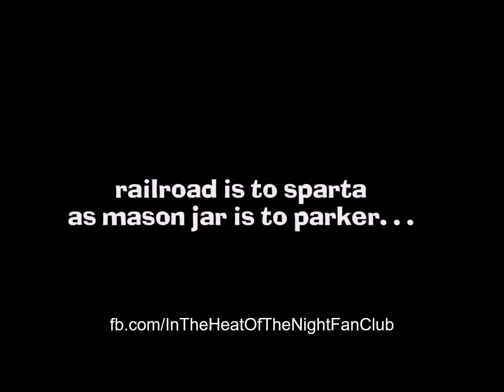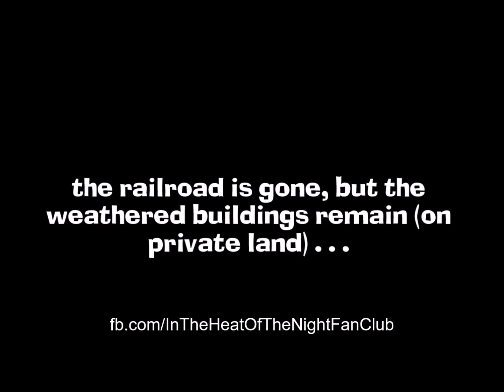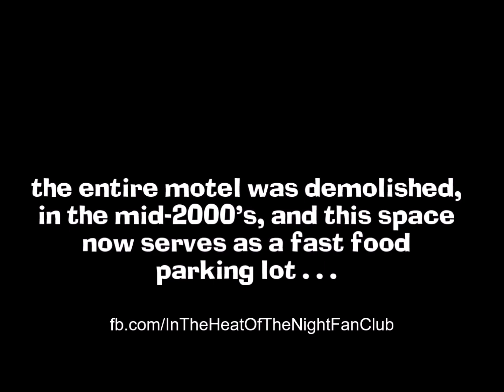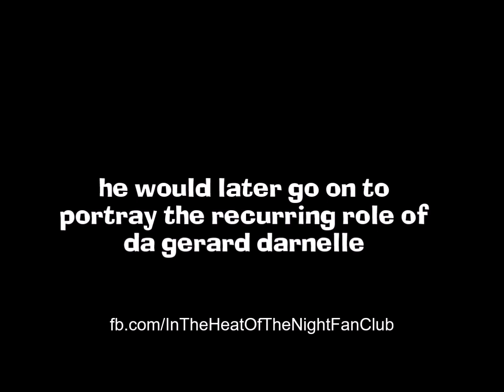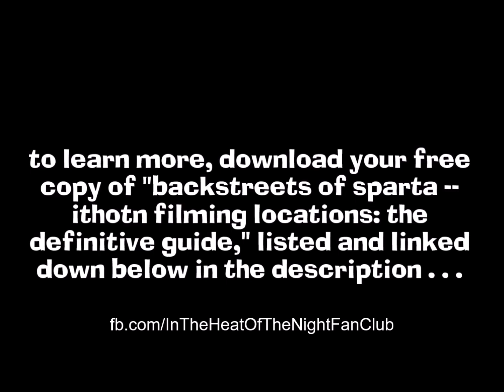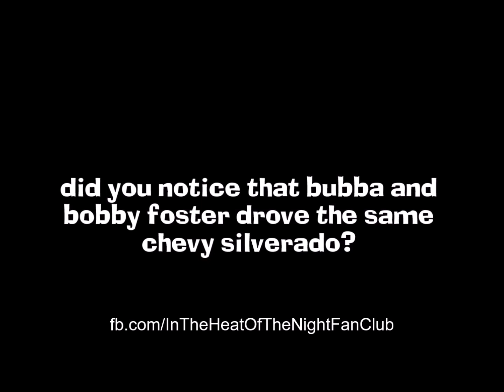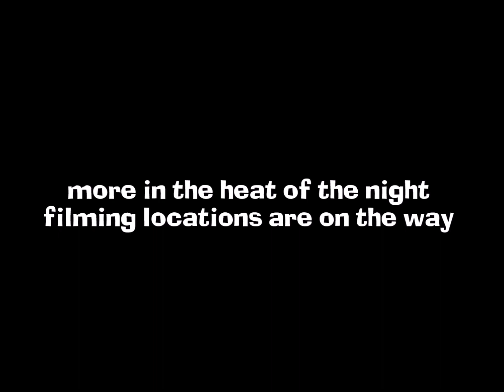In the Heat of the Night -- FILMING LOCATIONS -- Sept. 2017 (Part 2)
Part 2 continues our exploration across Sparta, MS, in 2017, as we return to Covington, GA , and surrounding communities, to uncover more filming locations from the best Southern crime melodrama ever. In the Heat of the Night.

The Home of In the Heat of the Night Filming Locations...

Download your FREE copy of "Backstreets of Sparta -- In the Heat of the Night Filming Locations: The Definitive Guide"...